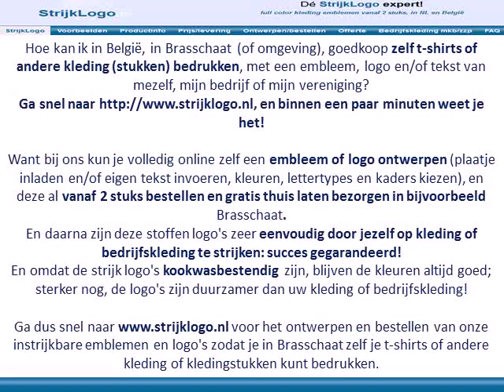Zelf kleding bedrukken Brasschaat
Hoe kan ik in België, in Brasschaat  (of omgeving), goedkoop zelf t-shirts of andere kleding (stukken) bedrukken, met een embleem, logo en/of tekst van mezelf, mijn bedrijf of mijn vereniging?
Ga snel naar en binnen een paar minuten weet je het!

Want bij ons kun je volledig online zelf een embleem of logo ontwerpen (plaatje inladen en/of eigen tekst invoeren, kleuren, lettertypes en kaders kiezen), en deze al vanaf 2 stuks bestellen en gratis thuis laten bezorgen in bijvoorbeeld Brasschaat.

Ga dus snel naar voor het ontwerpen en bestellen van onze instrijkbare emblemen en logo's zodat je in Brasschaat zelf je t-shirts of andere kleding of kledingstukken kunt bedrukken.